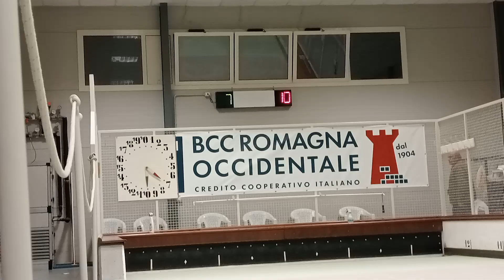07V 11R VID20231027214414